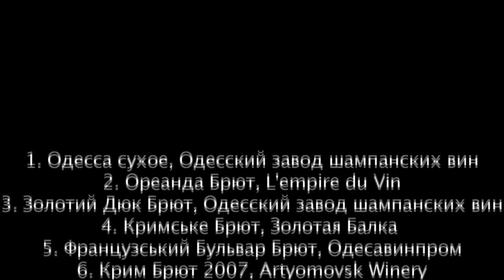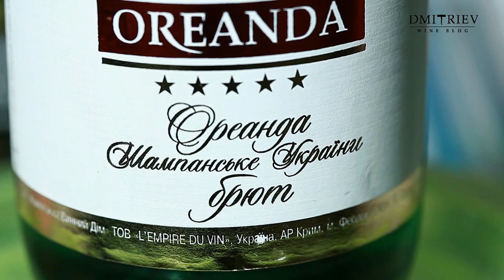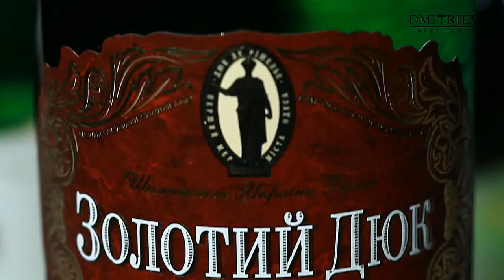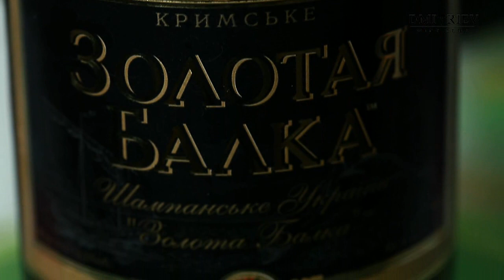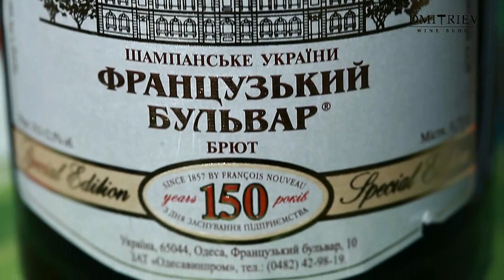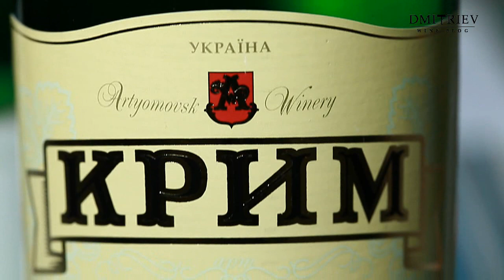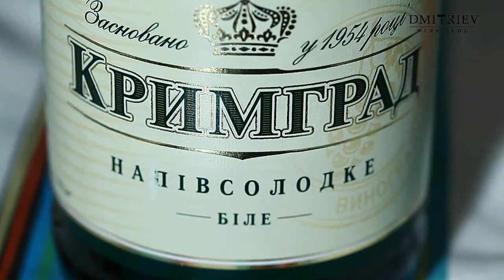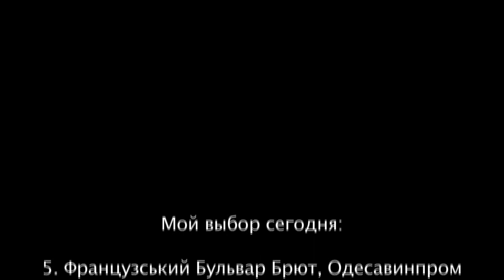10 ИГРИСТЫХ вин Украины вместе с Труселье. Эпизод 95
Заходите в гости в любое время суток. Буду всегда рад помочь Вам выбрать вкусное вино под любимое блюдо. С наступающим Новым Годом!:)